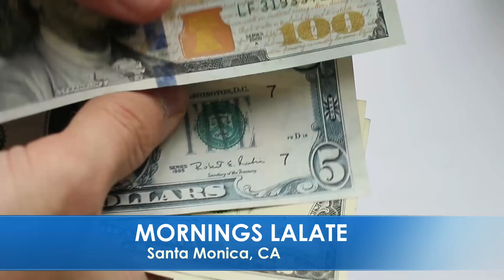JUNE CHECK DEPOSIT!! $2K FOURTH STIMULUS CHECK Update: 4th Stimulus Checks 🌞 EARLY MORNINGS LALATE 🌞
🌞 EARLY MORNINGS LALATE 🌞 GREAT NEWS: JUNE 6 2022 🦅 💜 JOIN as a Member | ☑️ SUBSCRIBE | 📬 LALATE ALERTS | Fourth Stimulus Check Update Today 2021 | Fifth Stimulus Check | Multiple Monthly Stimulus Check Update | $1400 Third Stimulus Check & Third Stimulus Package Update 2021 | Second Stimulus Check & Second Stimulus Check Update 2020 | $10,000 EIDL GRANT CARES ACT 2020 | $2,000 CASH ACT 2020 | $2400 ($200/month) SSI SSDI SA VA RB Bill 2021 | $50,000 Student Loan Debt Forgiveness Bill 2021 | National and Sports News 2021 | Also covered: PUA, FPUC, LWA, EIDL, UI, Hazard Pay. | Fourth Stimulus Check Update and stimulus package update and stimulus check 4 update and fourth stimulus package and stimulus check update | $3600 $3000 Child Stimulus Check | $1400 Paid Sick Leave | $1500 Earned Income Tax Credit | $5,000 EIDL Check. || FINALLY! FOURTH STIMULUS CHECK Update Today 2021: MONTHLY 4th Stimulus Checks, EARLY MORNINGS LALATE | FINALLY! FOURTH STIMULUS CHECK Update Today 2021: 4th Stimulus Check Package | FINALLY! FOURTH STIMULUS CHECK Update Today 2021: 4th Stimulus Checks VOTE | EARLY MORNINGS LALATE | BIDEN DEPOSITS IT! $2000 FOURTH STIMULUS CHECK Update: 4th Stimulus Checks 🌞 EARLY MORNINGS LALATE 🌞 JUNE CHECK DEPOSIT!! $2K FOURTH STIMULUS CHECK Update: 4th Stimulus Checks 🌞 EARLY MORNINGS LALATE 🌞

0:00    Intro:  Stimulus Check
1:00 STIMULUS CHECK UPDATE
2:00 SECOND STIMULUS CHECK
3:00 THIRD STIMULUS CHECK
4:00 FOURTH STIMULUS CHECK
5:00 FIFTH STIMULUS CHECK